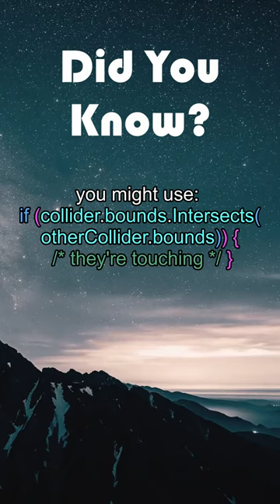Check Collisions in Unity - 3D Collider Interactions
Did You Know? 🎲: Detect 3D collider interactions in Unity with this trick: if (collider.bounds.Intersects(otherCollider.bounds)) { /* they're touching */ }. Touch and go!
That is how to check 3D Collider Interactions & Collisions in Unity